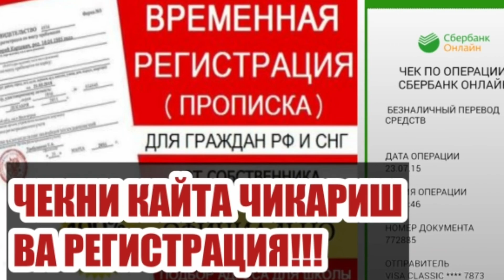2022 йил нималар мумкин эмас. (нос, исирик) жиноий иш...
ижтимоий тармокларимиз.

@TOP MALUMOTLAR